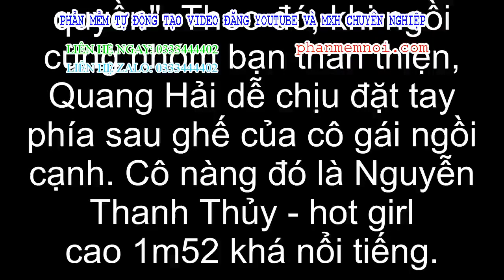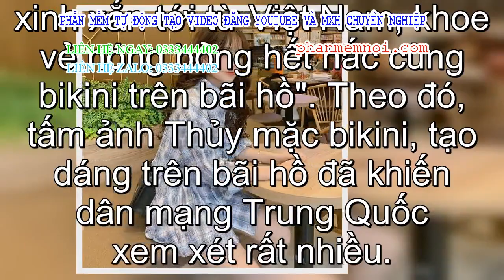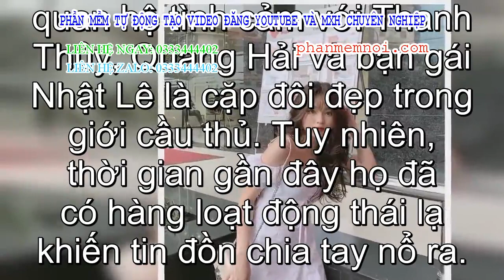✅ Cô gái được cho là bạn gái mới Quang Hải: Cao 1m52 và rất nóng bỏng, được báo Trung khen ngợi hết